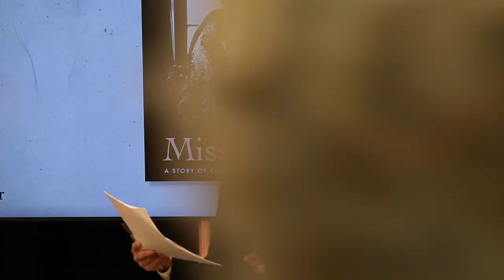EA Festival 2022 - Icons & Influencers: Justine Picardie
Icons & Influencers: Justine Picardie
In this festival session, best-selling author and former editor of Harper's Bazaar, Justine Picardie, compared and contrasted her two books, Miss Dior, a Story of Courage and Couture, and Coco Chanel: The Legend and the Life, for the first time.